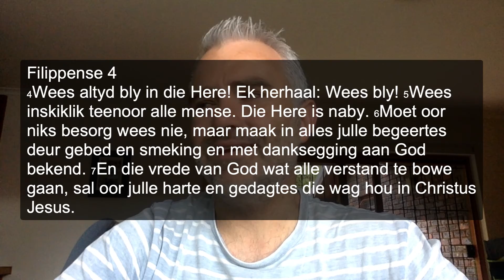1440 Minute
714 Oordenking